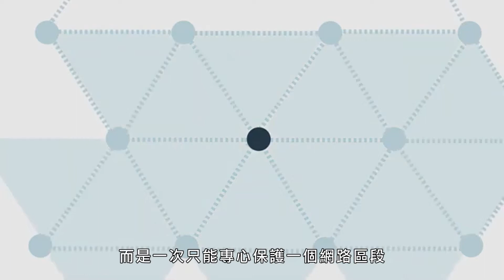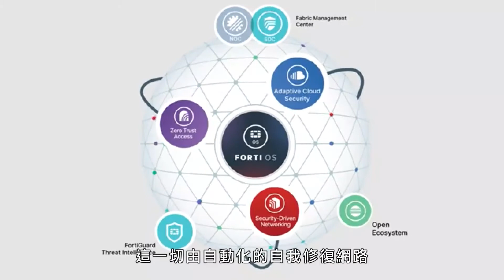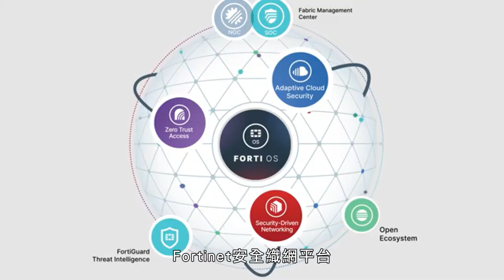Fortinet 網路安全解決方案介紹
Fortinet（NASDAQ: FTNT）致力保護全球大型企業、服務供應商和政府組織，為客戶提供完整的可視性與控制力，以因應日趨擴大的攻擊範圍，並滿足今日與未來不斷增長的效能需求。唯有 Fortinet 安全織網（Security Fabric）能解決最嚴苛的安全挑戰，為網路、應用程式、多雲或邊緣環境中的數位基礎架構提供滴水不漏的資料防護。Fortinet 的資安設備出貨量在全球排名第一，並深受全球 44 萬多名客戶的信任。Fortinet 網路資安專家（Network Security Expert，NSE）研究院不只是科技公司，也是教育機構，提供業界最完整的資安培訓課程。Fortinet 於 2020 年在 Gartner 網路防火牆（Network Firewalls）魔力象限與廣域網路邊緣（WAN Edge）基礎架構魔力象限皆被評選為領導者。

▌更多資訊
Fortinet 台灣官網